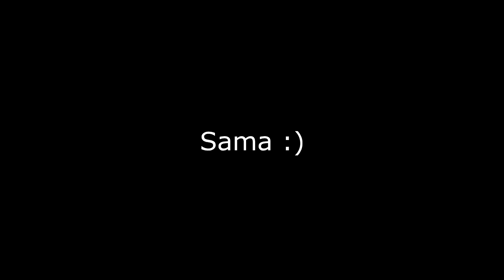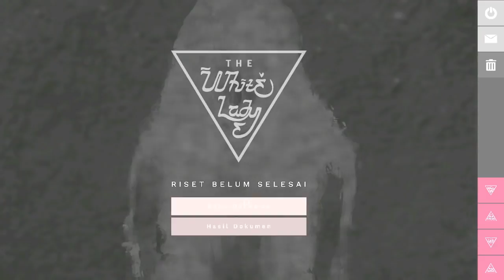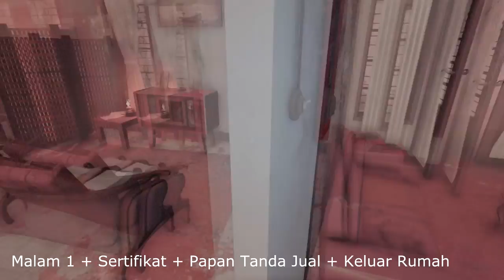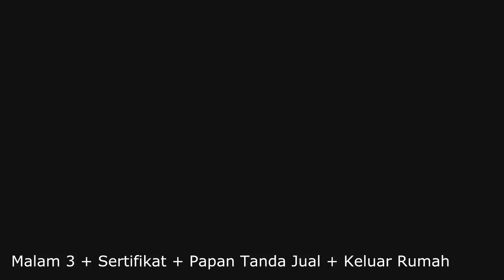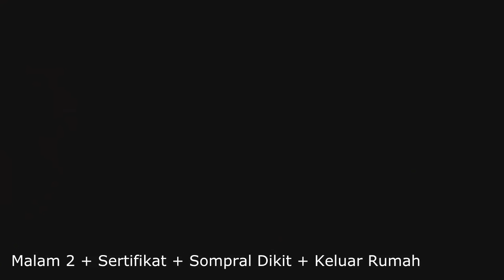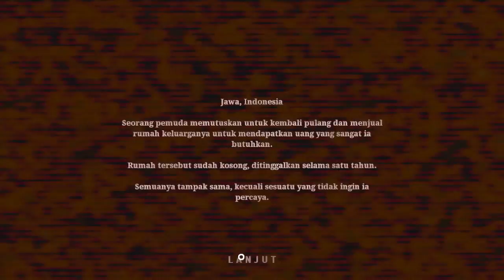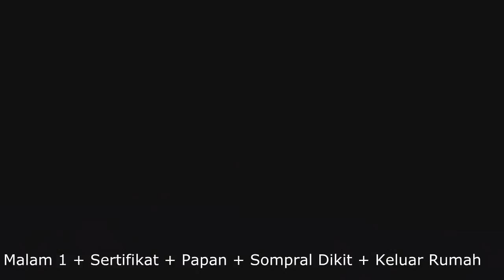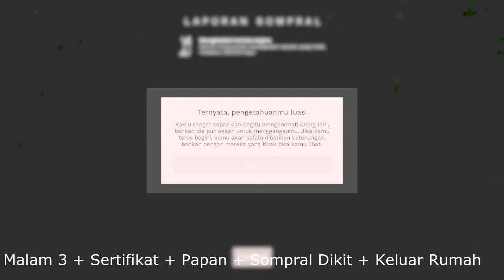12 TRIAL (NOT NOW) DAN HASILNYA TETAP BEGINI - PAMALI GAME HORROR INDONESIA PART #18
Mohon untuk support terus untuk ending keramat ini yakkk..hahaa
So, kalo kalian sudah menonton ini sampai habis, mohon untuk tulis di kolom komentar tentang pendapat kalian selanjutnya untuk 3 ending keramat (14, 20 dan 31) ini dan kalo bisa tulis sesuai dengan yang belum gue cobain yak serta yang masuk akal sesuai dengan gameplaynya wkkwwk..
nanti bakal gue coba bikin video lagi sesuai dengan perimintaan kalian.
thanks yang udh bantu2 gue selama ini ya gue usahain bakal kelar semua ending. makasih support kalian!!

SALAM ANJAY
Kalo seneng ama video nya buruan di LIKE
Kalo Bermanfaat buruan di SHARE
Kalo ada saran/pertanyaan buruan di COMMENT

Mobile Legends
Nick : MrSubur
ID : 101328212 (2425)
Tier : LEGEND

Nick : SuburTampan
Server : S1

Dragon Nest Indonesia
Nick : eyangsuburi
Guild : NightFury
Server : Vestinel